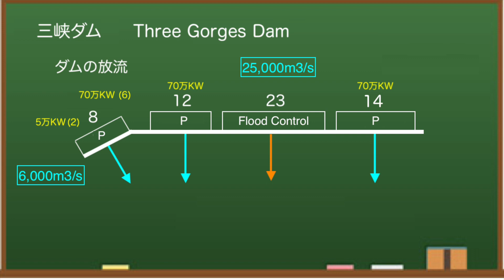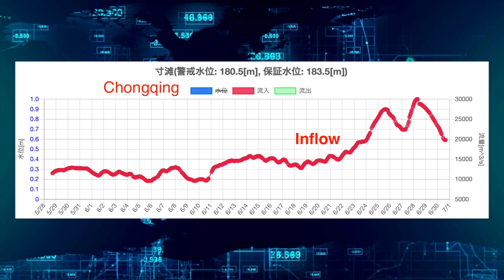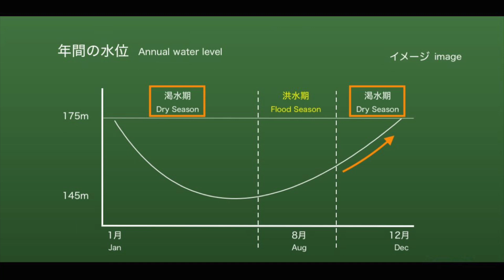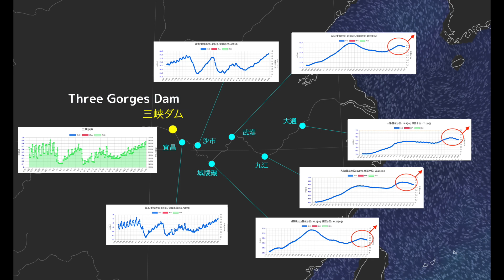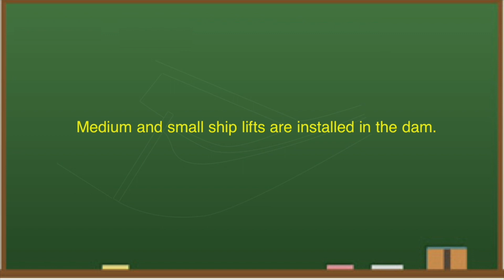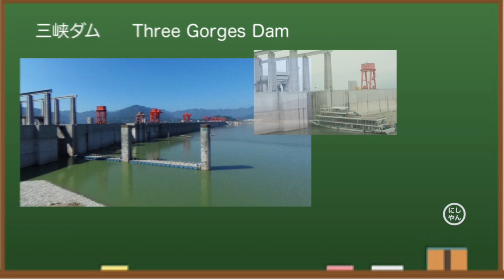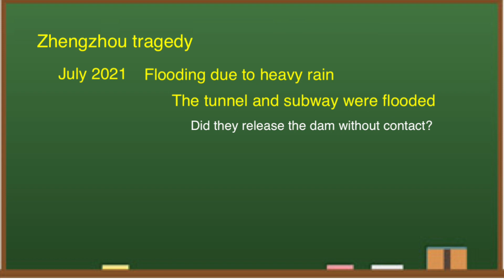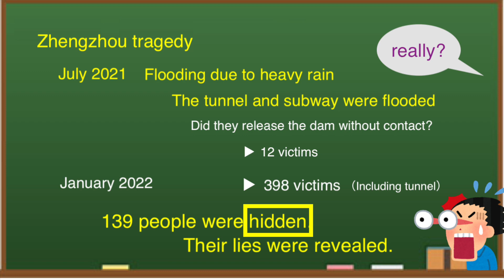China Three Gorges Dam ● Full of Garbage due to heavy rain ● June 30, 2022 ●Water Level and Flood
The Three Gorges Dam in China is famous as one of the largest dams in the world. It costs $ 28.6 billion.It has the highest water level in the last four years. From various data, I think this year's Three Gorges Dam is dangerous. Let me explain a little about the reason.There is concern about the high load on hydroelectric power generation facilities.

At 8:00 am on June 30, local time, the water level at the Three Gorges Dam is 148.60 meters.Compared to the day before yesterday, it is about the same level.At this time last year, the water level was 146.63 meters, so this year's situation is high.Looking at the water storage side of the dam, the water level is around here.

When I checked the discharge of the Three Gorges Dam at 8:00 am, it was 31,100 cubic meters per second.Therefore, it is presumed that the power generation is full.It is possible that all 32 turbines are in operation.

According to the dam data, the water level at the Three Gorges Dam has been 148 meters for a while.This is because the discharge rate is adjusted according to the inflow rate.The inflow was increasing due to the heavy rain the other day, but it is currently decreasing.Next, let's look at the data from the observatory upstream of the dam.Although the amount of water is large overall, it has decreased recently.It is expected that there will be no heavy rain for a while, so I think it will continue to fall.

Well, new satellite information has come out.It will be an image of Sentinel on June 29th.As you can see, it's the circle.You can check the discharge from the power generation facilities on the left and right banks.From the data of water momentum and discharge, I guess it is close to full power generation.And there is no release from the central spill-way.Keeping the discharge at around 31,000 cubic meters per second may be the intention of wanting to use all the water for power generation now.

◆Information
damdata